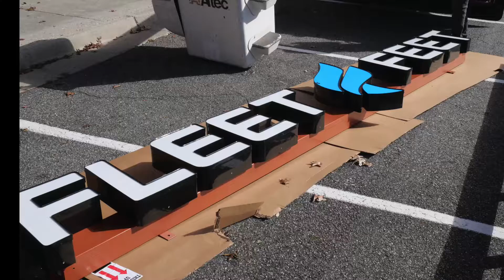Fleet Feet Canton Sign Install